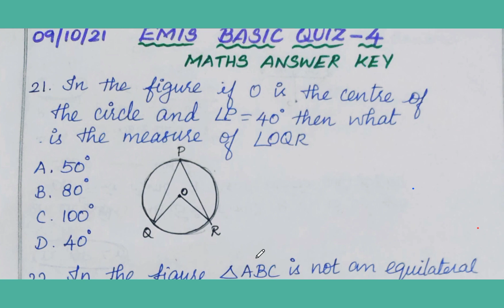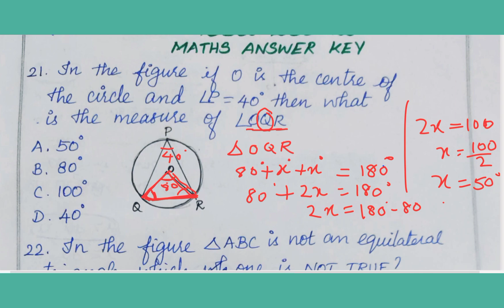10th EMIS BASIC QUIZ - 4 MATHS ANSWER KEY (09/10/2021) English Medium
Malathi S
       BT Assistant